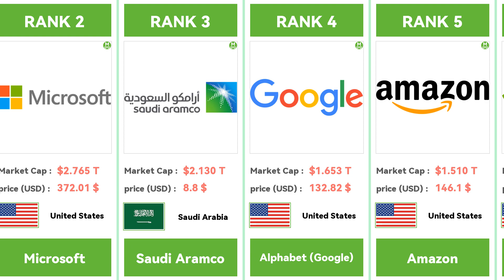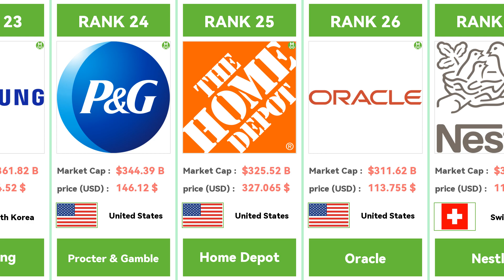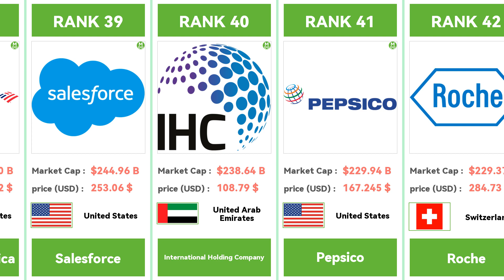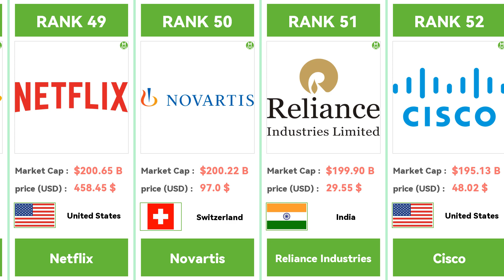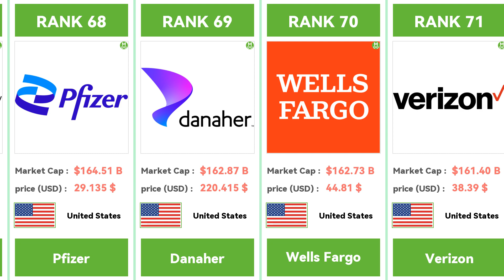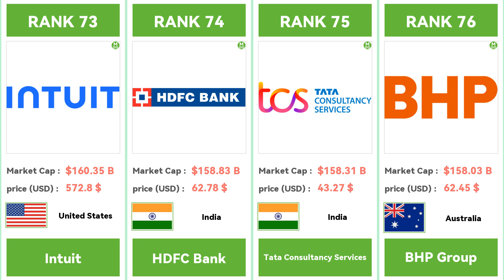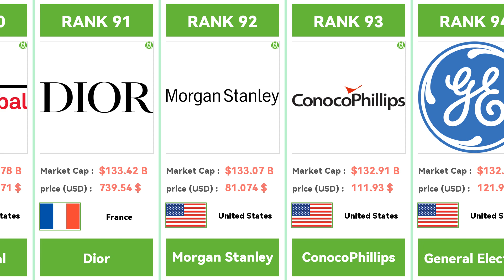Market Cap RANKING：Fortune 100 by Market Cap，Only one of the top ten is not a US company.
RANK 1       Apple                 United States        Market Cap :  $3.005 T
RANK 2       Microsoft             United States        Market Cap :  $2.765 T
RANK 3       Saudi Aramco          Saudi Arabia         Market Cap :  $2.130 T
RANK 4       Alphabet (Google)     United States        Market Cap :  $1.653 T
RANK 5       Amazon                United States        Market Cap :  $1.510 T
RANK 6       NVIDIA                United States        Market Cap :  $1.156 T
RANK 7       Meta Platforms        United States        Market Cap :  $824.70 B
RANK 8       Tesla                 United States        Market Cap :  $779.17 B
RANK 9       Berkshire Hathaway    United States        Market Cap :  $775.36 B
RANK 10      Eli Lilly             United States        Market Cap :  $560.60 B
RANK 11      Visa                  United States        Market Cap :  $524.02 B
RANK 12      UnitedHealth          United States        Market Cap :  $509.27 B
RANK 13      TSMC                  Taiwan,China         Market Cap :  $507.33 B
RANK 14      Broadcom              United States        Market Cap :  $477.73 B
RANK 15      JPMorgan Chase        United States        Market Cap :  $457.33 B
RANK 16      Novo Nordisk          Denmark              Market Cap :  $448.64 B
RANK 17      Walmart               United States        Market Cap :  $416.25 B
RANK 18      Exxon Mobil           United States        Market Cap :  $400.22 B
RANK 19      Mastercard            United States        Market Cap :  $385.23 B
RANK 20      LVMH                  France               Market Cap :  $383.08 B
RANK 21      Johnson & Johnson     United States        Market Cap :  $378.33 B
RANK 22      Tencent               China                Market Cap :  $378.31 B
RANK 23      Samsung               South Korea          Market Cap :  $361.82 B
RANK 24      Procter & Gamble      United States        Market Cap :  $344.39 B
RANK 25      Home Depot            United States        Market Cap :  $325.52 B
RANK 26      Oracle                United States        Market Cap :  $311.62 B
RANK 27      Nestlé                Switzerland          Market Cap :  $302.81 B
RANK 28      Kweichow Moutai       China                Market Cap :  $298.92 B
RANK 29      ASML                  Netherlands          Market Cap :  $276.00 B
RANK 30      Adobe                 United States        Market Cap :  $273.03 B
RANK 31      Chevron               United States        Market Cap :  $268.82 B
RANK 32      Costco                United States        Market Cap :  $268.48 B
RANK 33      Merck                 United States        Market Cap :  $268.18 B
RANK 34      Toyota                Japan                Market Cap :  $259.29 B
RANK 35      AbbVie                United States        Market Cap :  $257.86 B
RANK 36      L'Oréal               France               Market Cap :  $254.62 B
RANK 37      Coca-Cola             United States        Market Cap :  $252.79 B
RANK 38      Bank of America       United States        Market Cap :  $246.20 B
RANK 39      Salesforce            United States        Market Cap :  $244.96 B
RANK 40      InternationalHolding  UAE                  Market Cap :  $238.64 B
RANK 41      Pepsico               United States        Market Cap :  $229.94 B
RANK 42      Roche                 Switzerland          Market Cap :  $229.37 B
RANK 43      ICBC                  China                Market Cap :  $221.62 B
RANK 44      Hermès                France               Market Cap :  $221.36 B
RANK 45      Accenture             Ireland              Market Cap :  $212.85 B
RANK 46      Shell                 United Kingdom       Market Cap :  $210.41 B
RANK 47      McDonald              United States        Market Cap :  $206.42 B
RANK 48      AstraZeneca           United Kingdom       Market Cap :  $202.47 B
RANK 49      Netflix               United States        Market Cap :  $200.65 B
RANK 89      Siemens               Germany              Market Cap :  $137.80 B
RANK 90      S&P Global            United States        Market Cap :  $133.78 B
RANK 91      Dior                  France               Market Cap :  $133.42 B
RANK 92      Morgan Stanley        United States        Market Cap :  $133.07 B
RANK 93      ConocoPhillips        United States        Market Cap :  $132.91 B
RANK 94      General Electric      United States        Market Cap :  $132.75 B
RANK 95      Caterpillar           United States        Market Cap :  $132.22 B
RANK 96      United Parcel         United States        Market Cap :  $132.09 B
RANK 97      Honeywell             United States        Market Cap :  $130.67 B
RANK 98      Inditex               Spain                Market Cap :  $130.36 B
RANK 99      Royal Bank Of Canada  Canada               Market Cap :  $129.66 B
RANK 100     Anheuser-Busch Inbev  Belgium              Market Cap :  $126.72 B